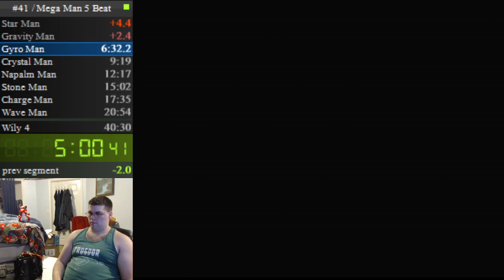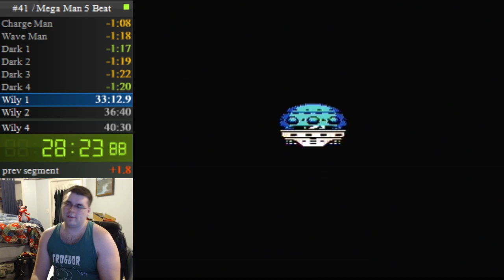Mega Man 5 Any% in 37:52